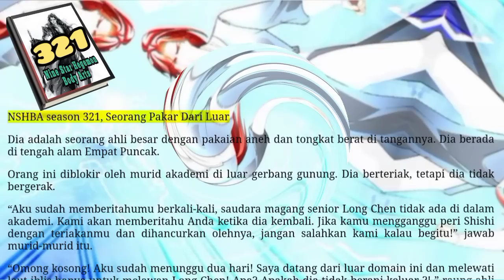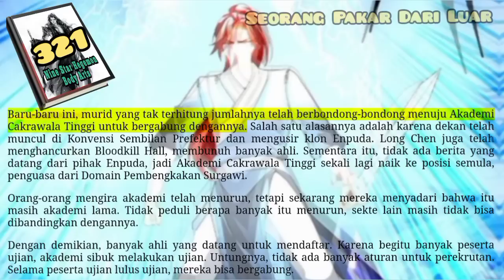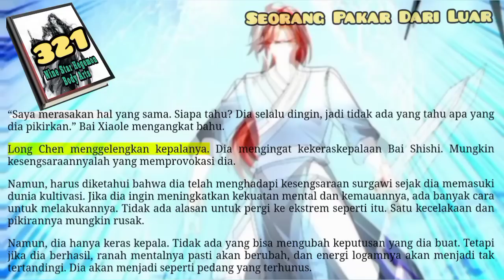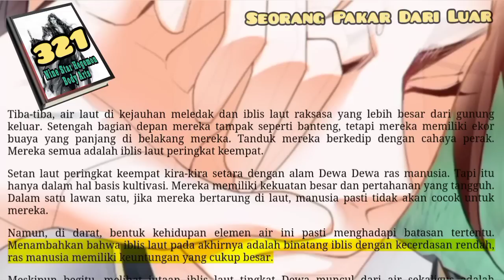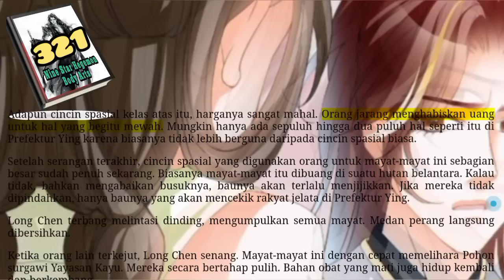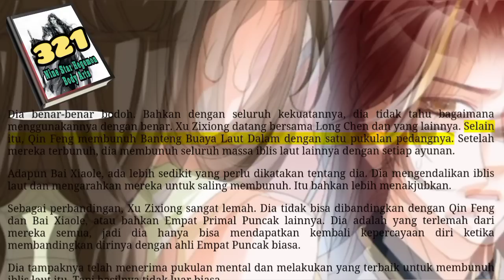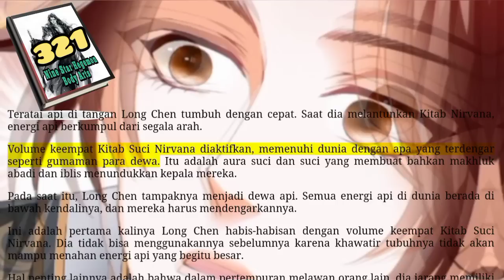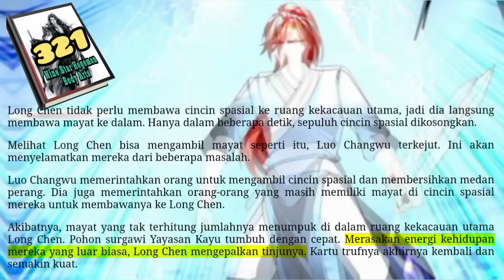Pakar Dari Luar, NSHBA 321